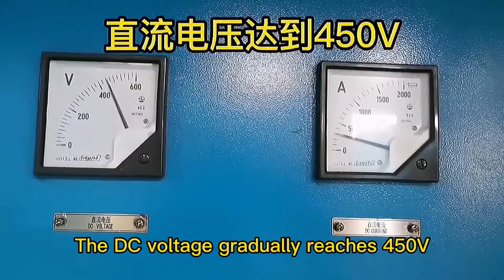Solid state high frequency technology innovation，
Baoding Jinkai Automation Technology Co., Ltd.
The solid-state high-frequency welding machine，
plays a key role in the pipe making unit.
When customers choose the solid-state high-frequency induction heating welding machine model,
they mainly refer to the power of the equipment,
the stability of the equipment,
the energy-saving effect of the equipment,
and the maintenance of the equipment. several aspects.
We divide the models of solid-state high-frequency welding machines into one.
All-in-one machines include GGP-100KW,
 GGP-200KW, GGP-300KW,
and GGP-400KW.
Split machine includes GGP-500KW, GGP-600KW,
GGP-800KW, GGP-1200KW.